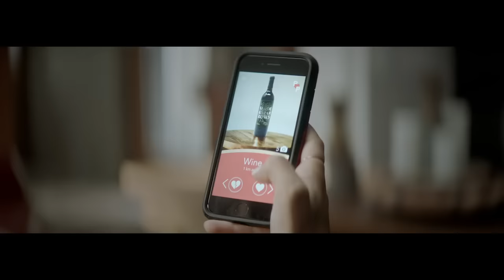Emily Reid - Wine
Emily Reid - Wine (Official Video)

Video Director & Produced by Alex P Smith
Song Produced By Cameron Jaymes
Written By Nicole Galyon, Jon Nite & Jimmy Robbins

Big thank you to Spade & Sparrows Wine & Kaitlyn Bristowe

Lyrics:

Makes me feel sophisticated
Makes me one hell of a dancer
Don't judge my messed up makeup
Waking up the morning after
Let's me talk and talk for hours
Don't have to understand
Don't ask
For much
Makes me blush
Tell me who needs a man when you got

CHORUS:
WINE
We're both getting better with time (yeah, yeah)
When I need to let go its holding me by the hand
Good love comes and goes
So who needs a man when you got wine
WINE

Gets along real good with mama
She might be more in love than me
Been drowning out my drama
Since I was twenty three
Had a few weekend with whiskey
Had a spring run with rum
You could say I never found one true love til I found

CHORUS

BRIDGE:
So don't you worry baby
fish away the weekend
I'll call up a couple of my very best
Their names are Cabernet, Rose and Merlot
Even when you're gone, all night long
I ain't ever home alone with